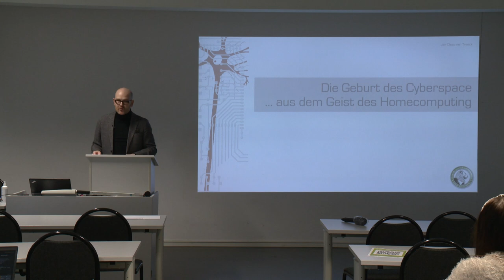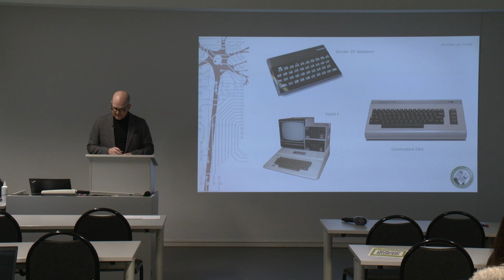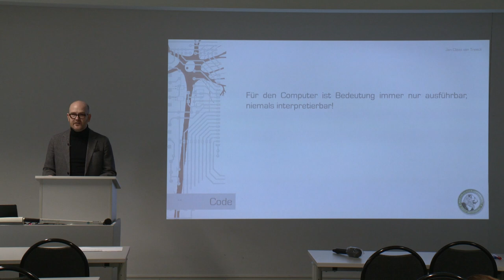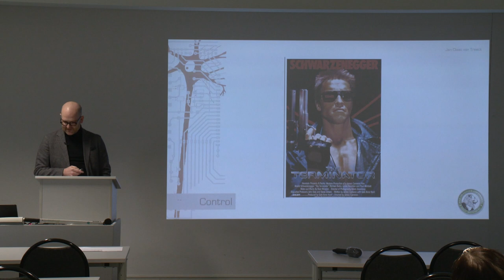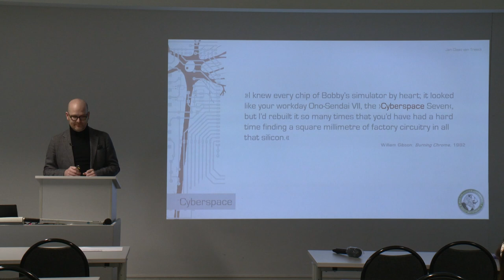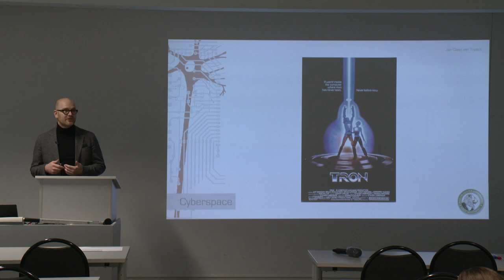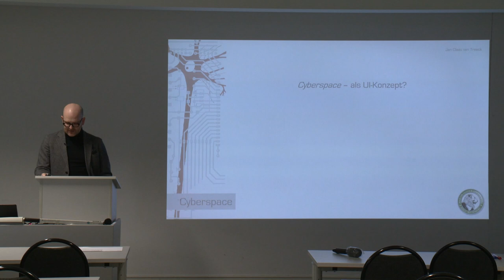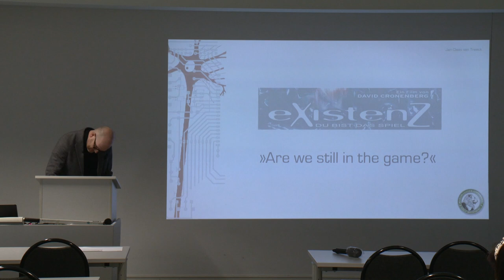Lecture: Ein Phantasma der Kontrolle. Die Geburt des Cyberspace aus dem Geist des Homecomputing.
Vortrag im Rahmen der Ringvorlesung "Was mit Medien" am 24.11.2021, WS21/22 der Abteilung Medien- und Kommunikationswissenschaft, Martin-Luther-Universität Halle-Wittenberg.